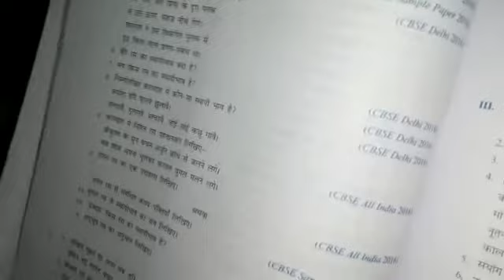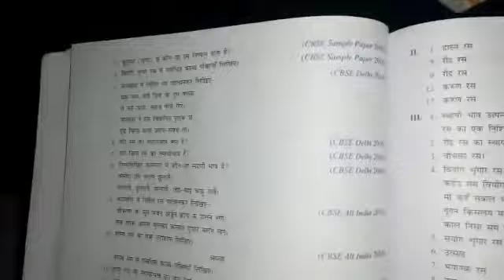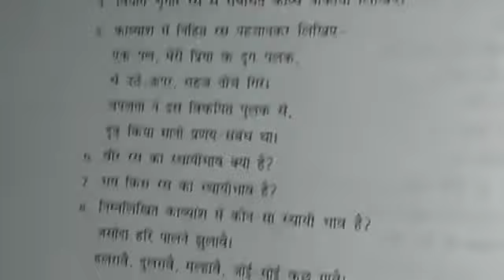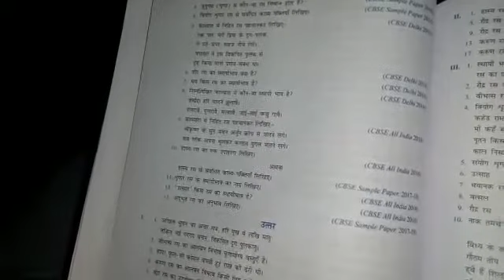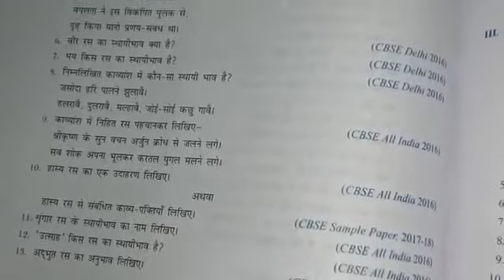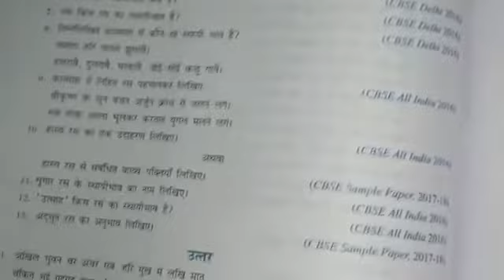CBSE_class 10_हिंदी भाषा_रस